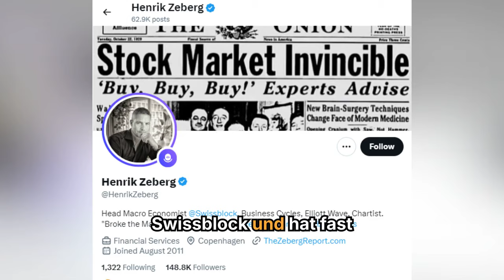Steht der nächste Krypto-Crash bevor?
➡️ Große Depression, reloaded: Ein Ökonom erwartet den schlimmsten Crash unserer Zeit. Krypto sei dem Untergang geweiht. Das sind die Gründe.